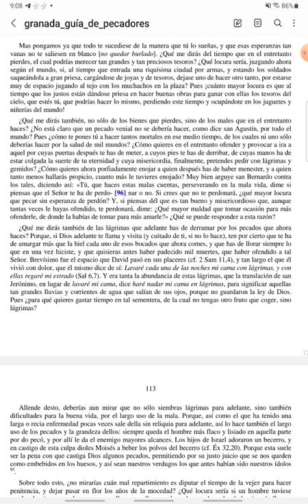CUARESMA - Guía de Pecadores - Sábado V